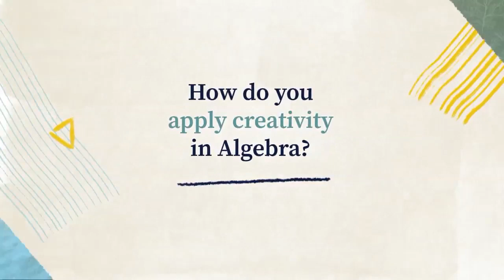Jak zastosować kreatywność w algebrze?